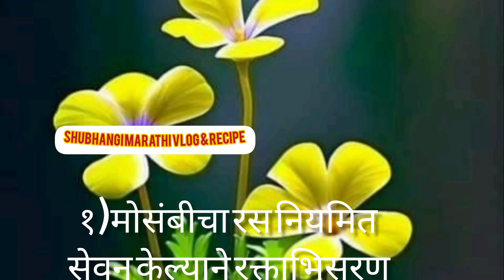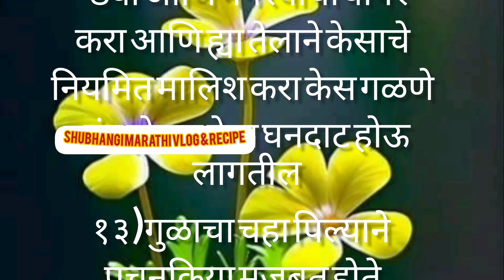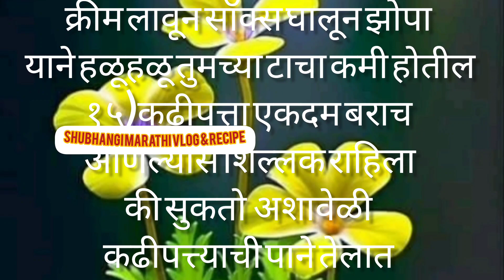एक मिनिट नक्की वेळ काढून पहा ह्या उपयुक्त किचन टिप्स#kitchentips@Shubhangimarathivlogrecipe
उपयुक्त किचन टिप्स#usefulkitchentips kitchen_tips_and_tricks @ShubhangiMarathivlogrecipe
kitchentips kitchen-tips_and_trick
cookingtipsउपयुक्त किचन टिप्स | kitchen tips | kitchen tips and
shubhangi_marathi_vlog_& recipe
# स्मार्ट15किचनटिप्स
tranding₹viral#youtube#reels